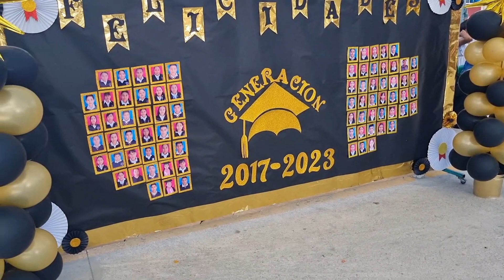🎓Nuestra graduación👩‍🎓Generación 2017-2023💐